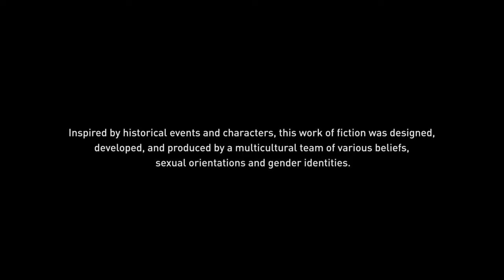Assassin's Creed® Odyssey_20181221114644